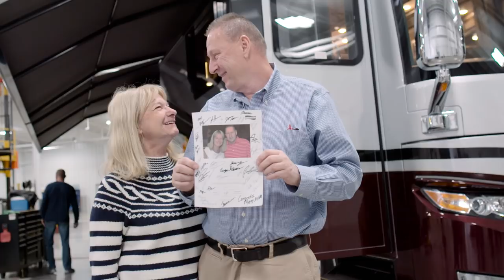We don't batch build motorhomes, and our customers are never just a number | Newmar Official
Your RV is personal, it's your new home on wheels, and we are devoted to creating a quality coach that's right for you. Newmar's build process is conducted by hundreds of quality craftsman, each dedicated to the idea that our customers are more than just a number.